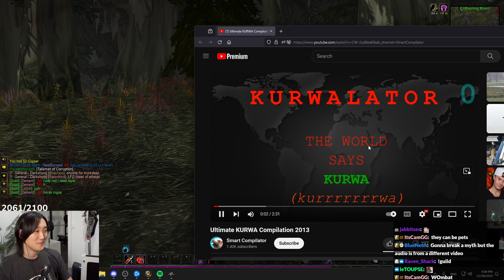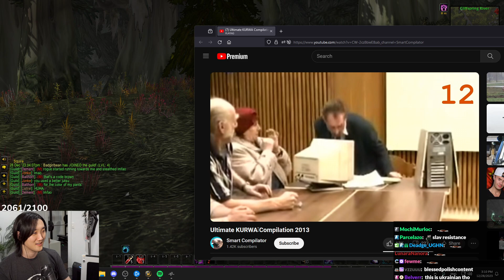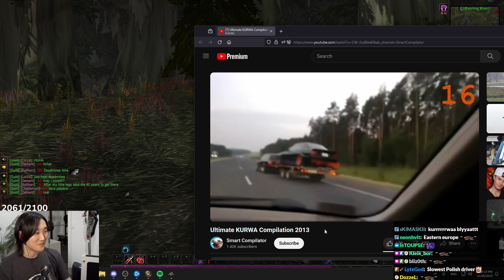Savix Learns what KURWA Means